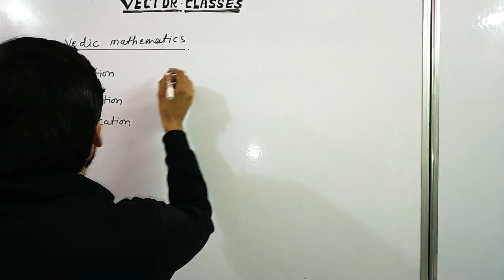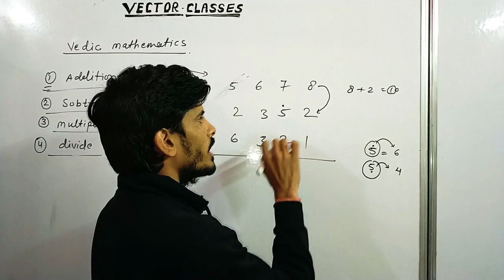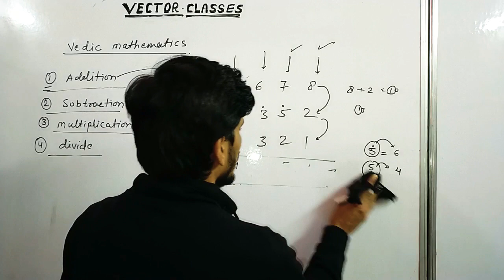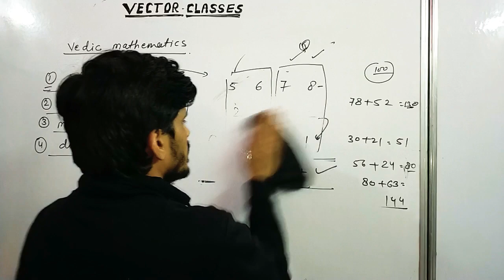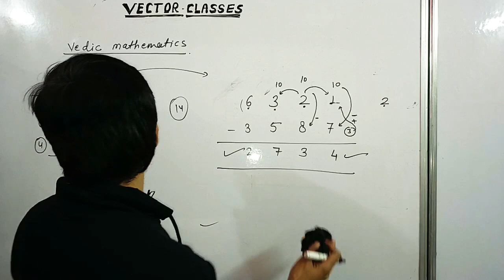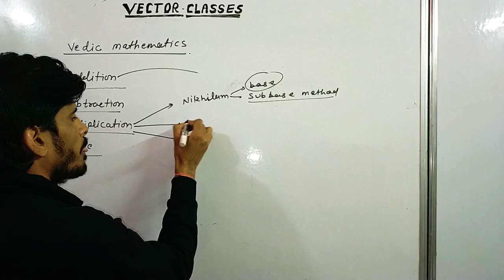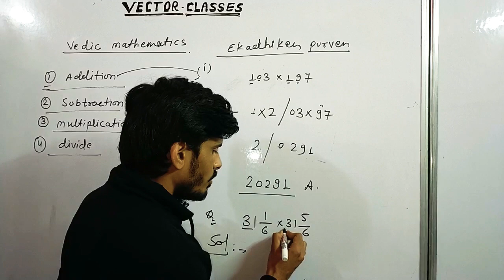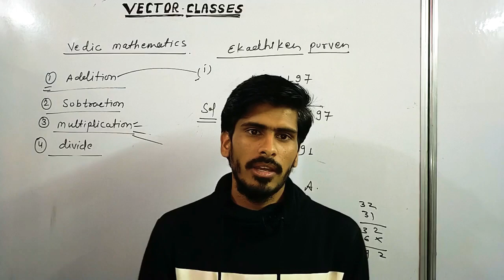Addition & subtraction in Vedic mathematics-(VEDIC MATHEMATICS)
Vedic mathematics class 10th RBSE Ex. 1.1 Q.5,6